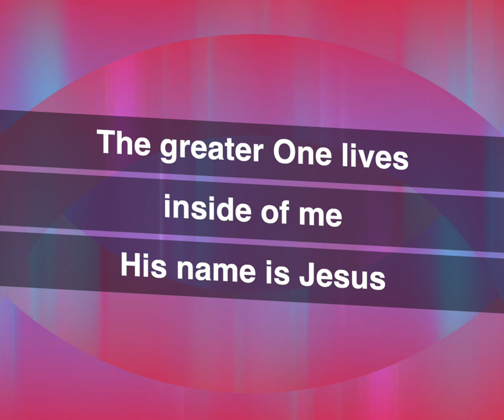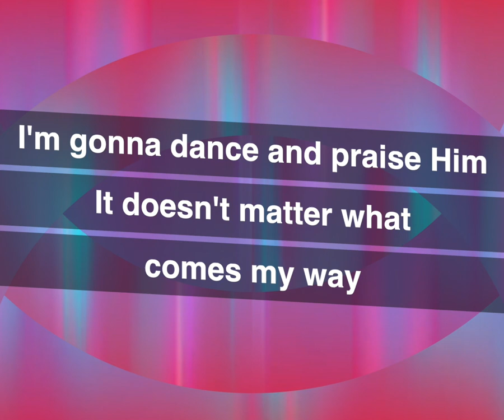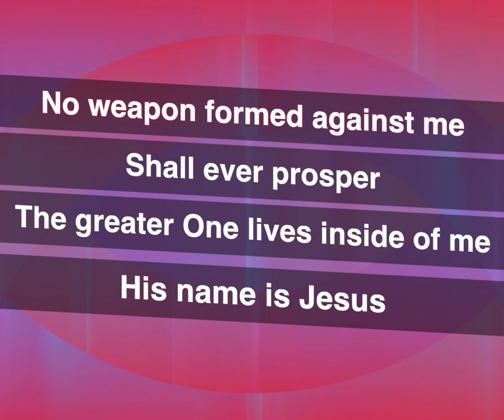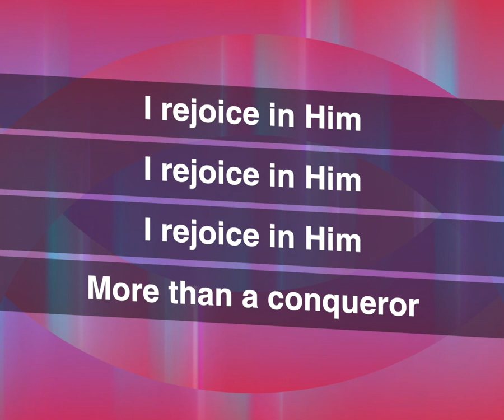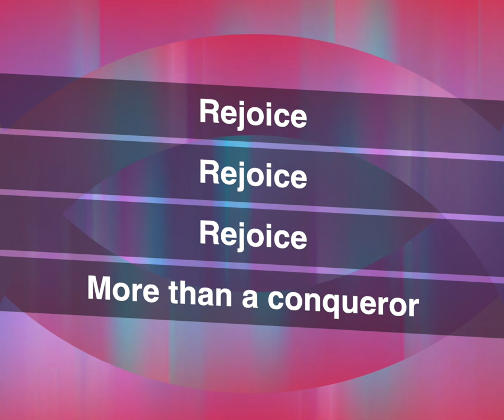Rejoice_Sinach_Lyric Video_1280x1024